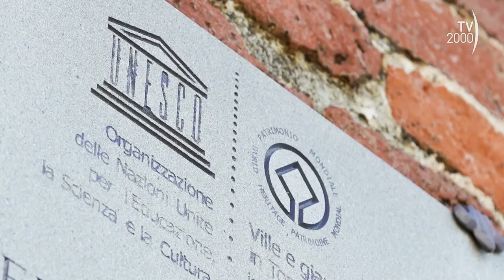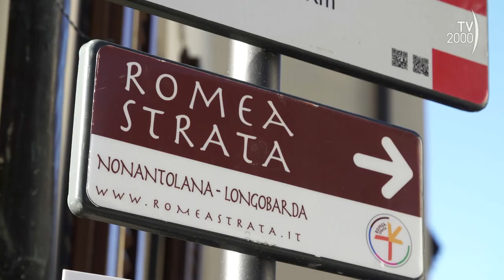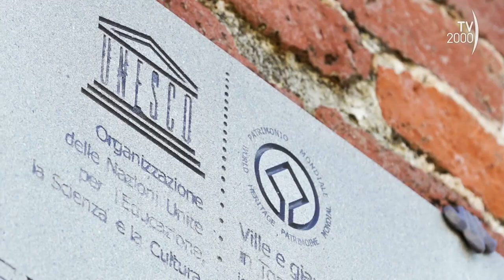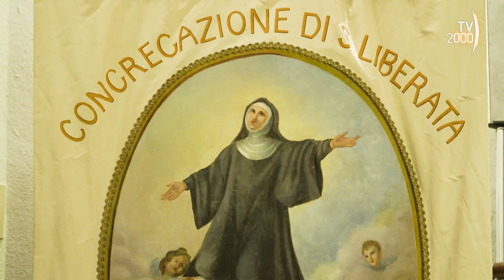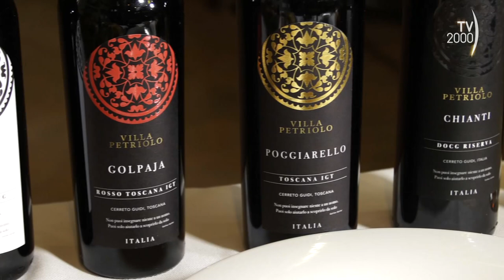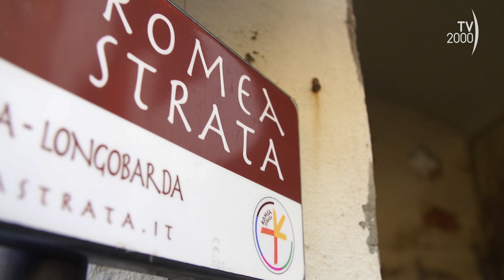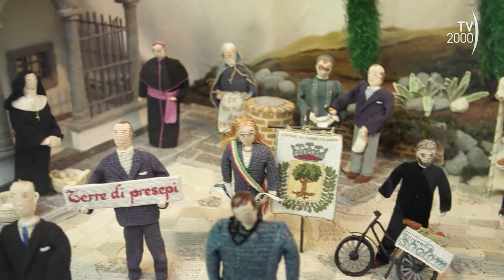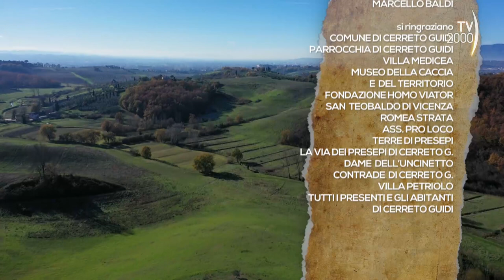Borghi d'Italia (TV2000) - Cerreto Guidi (Firenze)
Con questa puntata Borghi d’Italia ci porta in Toscana alla scoperta del Comune di Cerreto Guidi (Firenze), Città del vino e dei presepi. Nel corso del programma incontriamo il sindaco, il parroco e gli altri protagonisti del territorio. Visitiamo il centro storico, il palazzo comunale, la parrocchiale, il santuario di Santa Liberata, la biblioteca – intitolata alla cittadina illustre Emma Perodi, e la meravigliosa Villa Medicea inserita nei prestigiosi beni dell’UNESCO. Poi percorriamo la Romea Strata che attraversa Cerreto Guidi e nella splendida Villa Petriolo presentiamo alcune tipicità con in testa i vini del luogo. Ampio spazio sarà dedicato alla “Via dei Presepi” e con Gessica Mancini, rappresentante delle Dame dell’uncinetto, ammiriamo l’unico presepe al mondo interamente realizzato all’uncinetto. Inoltre non mancano altre curiosità. Buona visione!